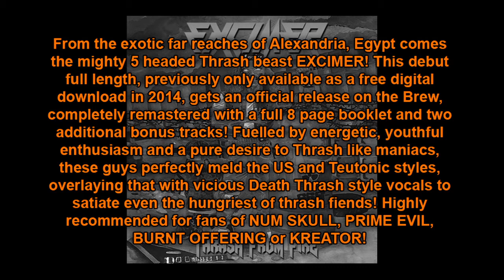EXCIMER "Victims Of Plague"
EXCIMER “Thrash From Fire CD (BREW048)
From the exotic far reaches of Alexandria, Egypt comes the mighty 5 headed Thrash beast EXCIMER! This debut full length, previously only available as a free digital download in 2014, gets an official release on the Brew, completely remastered with a full 8 page booklet and two additional bonus tracks! Fuelled by energetic, youthful enthusiasm and a pure desire to Thrash like maniacs, these guys perfectly meld the US and Teutonic styles, overlaying that with vicious Death Thrash style vocals to satiate even the hungriest of thrash fiends! Highly recommended for fans of NUM SKULL, EXODUS, PRIME EVIL, BURNT OFFERING or KREATOR! Released 13 March 2015. Available at witchesbrewthrashes.eu or witchesbrewthrashes.bandcamp.com!